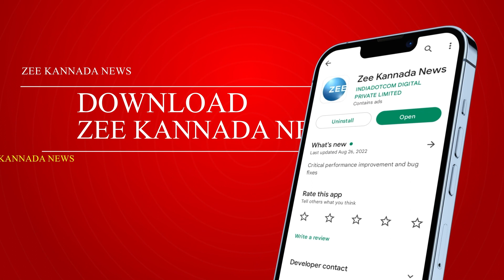Gadag | Students | ಗದಗದಲ್ಲಿ ಶಾಲೆಗೆ ಬರಲು ಮಕ್ಕಳ ಹಿಂದೇಟು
ಗದಗದಲ್ಲಿ ಅತಿಥಿ ಶಿಕ್ಷಕನ ಕೃತ್ಯಕ್ಕೆ ವಿದ್ಯಾರ್ಥಿ ಬಲಿ ಪ್ರಕರಣ. ಶಾಲೆಗೆ ಬರಲು ಮಕ್ಕಳ ಹಿಂದೇಟು.. ಶಾಲೆಯಲ್ಲಿ ನೀರವ ಮೌನ. ನರಗುಂದ ತಾ. ಹದ್ಲಿ ಗ್ರಾಮದ ಪ್ರಾಥಮಿಕ ಶಾಲೆಯಲ್ಲಿ ನಡೆದ ಘಟನೆ.